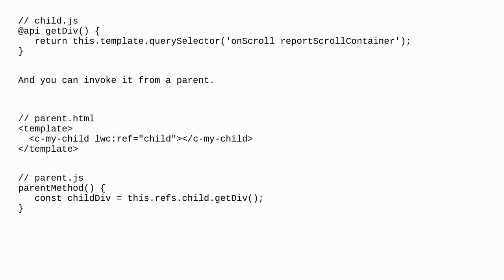Salesforce: How to access the div from the child component in JS of parent component (LWC)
How to access the div from the child component in JS of parent component (LWC)

A special thanks goes out to the community

  lightning-web-components